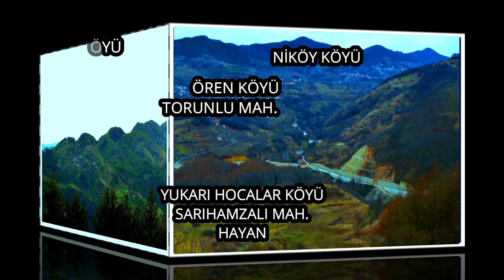BEŞTEPE 'DEN ARMUTLUCUMA CİVAR KÖYLERİ VE MUHTARLRI TANITIM KLİBİ 2021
Kdz Ereğli'nin en uzak yerleşim yerlieri olan Armutlucuma Civar Köyleri ve Muhtarları kısa bir tanıtım klibi ve Beştepe 'den çekilmiş kayıtları ile güzel bir sunum sizlerler
Kdz Ereğli Köylerinin doğa güzellikleri ve bu doğanın bizlere bıraktığı miras fotoğrafları ve videolarının harika sunumları ile havadan en güzel fotoğraf ve video çekimleri köylerdeki doğal yaşamın bizlere sunduğu esintiler, dört mevsim doğa güzelliği
Devrek Eregli yolu gezileri ve yolculuğu,
Eregli köylerinin belgesel niteliğinde videoları,
Gezi ve doğa rehberim için bir güzel dünyanın için de sizin için seçilen video ve fotoğraflar